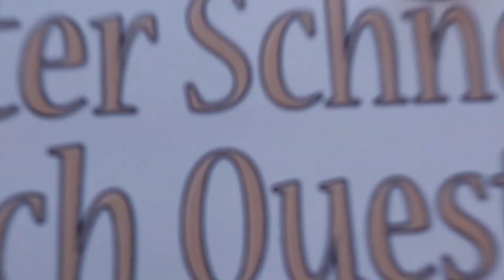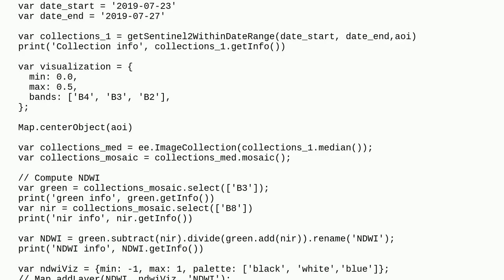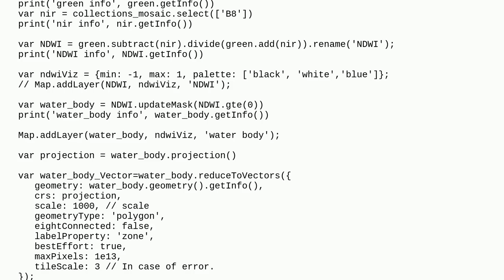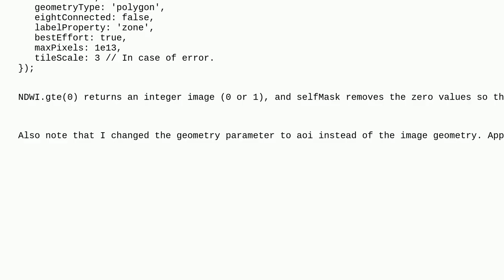Gis: How to convert a raster to vector and use it to clip an ImageCollection in Google Earth Engine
How to convert a raster to vector and use it to clip an ImageCollection in Google Earth Engine

A special thanks goes out to the community

  normalized-difference-water-index google-earth-engine imagecollection sentinel-2